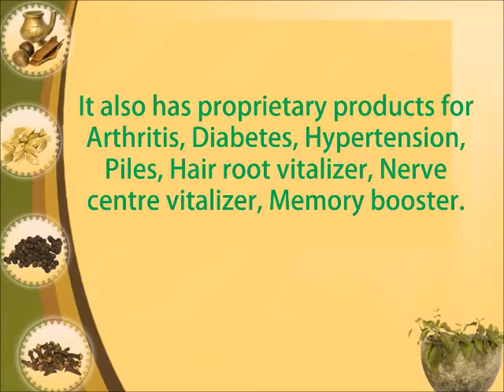Ayurveda Company for Sale in Kerala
An Ayurveda company with 524 classical and 46 patented ayurvedic products, is available for sale in Thiruvananthapuram, Kerala. The asking price for this business is in the range of INR 2 - 5 Cr.